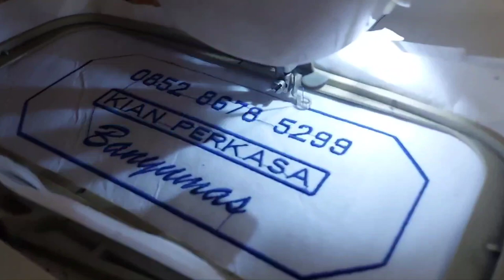Memperbaiki mesin bordir restart sendiri dan jahitan berantakan - KIAN PERKASA SCMB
pusat Service mesin bordir CNY Service kiriman dari Jepara jawa tengah - KIAN PERKASA SCMB
Dokumentasi Test ok siap kirim kembali ke pelanggan